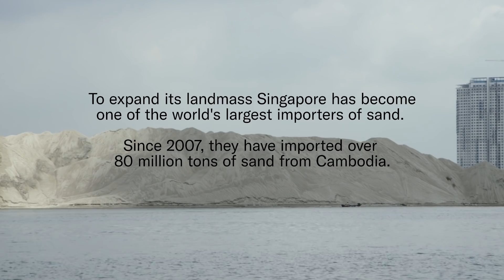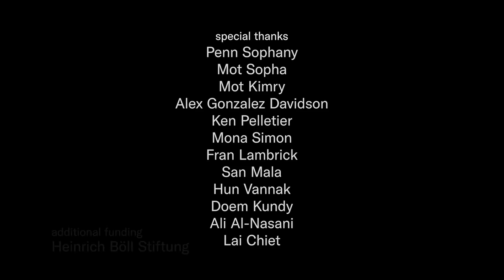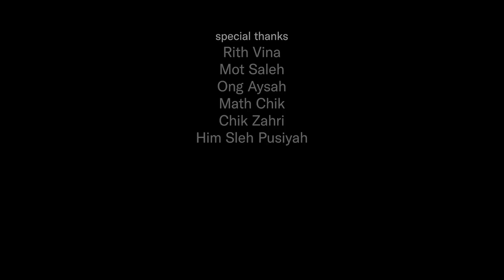A Disappearing World: Singapore Is Harvesting Land from Cambodia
As Singapore dredges sand out from beneath Cambodia’s mangrove forests, an ecosystem, a communal way of life, and one woman’s relationship to her home face erasure.

"Lost World" was directed by Kalyanee Mam and produced by Emergence Magazine and Go Project Films It is part of The Atlantic Selects, an online showcase of short documentaries from independent creators, curated by The Atlantic.